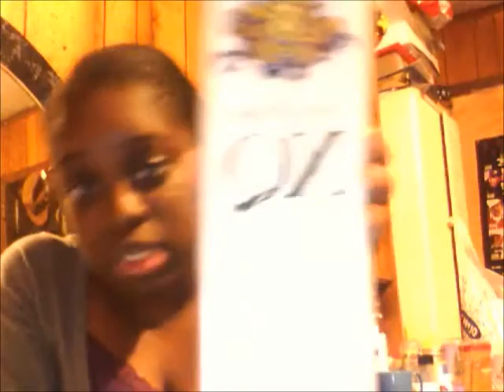Cuticle Remy XQ 1 Month Review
Hey y'all :-) ok so the info about the hair is listed below XOXOXO

Remyhairviva.com
12" $59.99
14" $69.99
both in color 1B